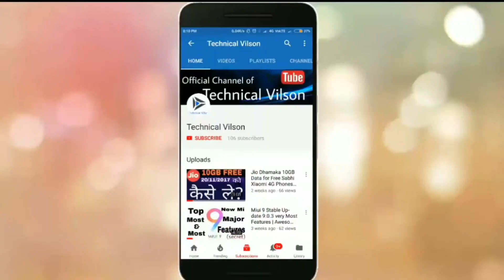35 का रिचार्ज नहीं करना पड़ेगा | Airtel, Idea,किसी भी Sim की Validity Free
Namaskar Dosto...
iss video me maine apko sim company ne avi recharge system ko kam kar diya yoga. jaise ki apka recharge 35rs se kam karke 20rs ya 10rs car diya gya hai. isko pain iccha me anusaar recharge car skte hai.

Tags - mauryateach,hindime,all sim free recharge by sms airtel idea vodafone bsnl docomo telenor,jio effect on vodafone,how to extend validity airtel idea and voda for free,why to recharge with 35 on airtel idea and vodafone,idea,airtel,vodafone,bsnl 36 rupee recharge,23 airtel pack,35 recharge plan,call closed,incoming call,jio,taktime recharge closed,mobile recharge,35 का रिचार्ज नहीं करना पड़ेगा,rs 35 recharge,airtel idea vodafone new recharge rules,validity trick